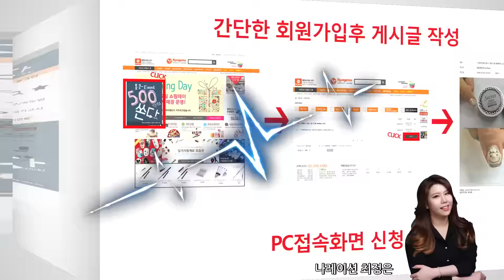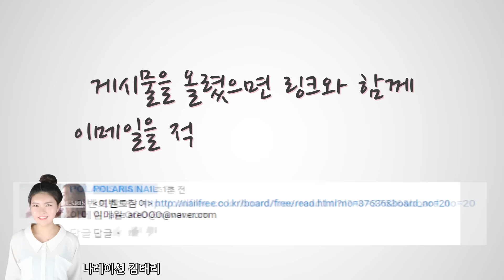[이벤트접수종료] 통큰~이벤트! 500만원 쏜다! 좋아하는 아트하고! 공짜로 네일재료사자!| POLARIS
유튜브 구독 5만 돌파 기념이벤트!
통큰~ 이벤트! 500만원 쏜다!

유튜브채널아트 영상이나 창작아트를
시크릿제품과 E.Mi제품을
이용해서 하고 제품과 함께 아트를 찍어,
게시판에 업로드하면
이벤트 참여 완료!

총상금 500만원 당첨자 96명!
도전해보세요!

1. 유튜브 채널 아트영상이나 창작아트를  시크릿제품& E.Mi 제품을 이용해서 하고 본인이 직접한 아트와 함께 제품을 같이 사진 찍기!
2. 경안사 홈페이지 회원가입 후 게시판에 업로드!
3. 페이스북,인스타그램,카카오스토리,네이버블로그에 업로드!  [선택해서 한군데만 올려도 되요!]
4. 댓글로 링크와 함께 이메일을 꼭 적어주세요! 당첨여부는 개별로 이메일로 알려드립니다.
5. 게시물 제목은  [ 이벤트참여 ]경안사와 함께하는 상품권 이벤트!

   제목이 다르면 상품지급에 어려울 수 있으니 꼭 잊지마세요 ^^

현금과 같이 물건을 구매할 수 있습니다.
 단, 경안사 홈페이지에서만 구매 가능합니다.
 [경안사 남대문 본점에 오시면 오프라인 사용가능]

1등 [100만원권 경안사 상품권 1명]
2등 [50만원권 경안사 상품권 2명]
3등 [30만원권 경안사 상품권 3명]
선정기준 완성도,창의성,심미성-
참가상 [2만원권 경안사 상품권 80명]

이벤트에 참여하신 분께 모두 드립니다. 선착순 80명

특별노력상- [5만원권 경안사 상품권 10명]

 아트의 완성도는 낮지만 노력한 흔적이 보이는 분

이벤트 기간 -8월2일 부터 8월 16일까지 접수
선정 기간 - 8월 16일부터 19일
발표 선정 - 8월 22일 발표